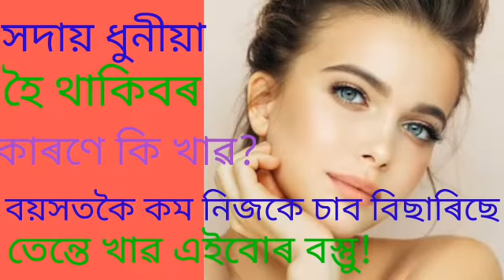সদায় ধুনীয়া হৈ থাকিবৰ কাৰণে কি খাৱ?বয়সতকৈ কম নিজকে চাব বিচাৰিছে তেন্তে খাৱ এইবোৰ বস্তুু।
সদায় ধুনীয়া হৈ থাকিবৰ কাৰণে কি খাৱ।।বয়সতকৈ কম দেখাৰ কাৰণে খাৱ এইবোৰ বস্তুু।Akhomiatgharuadihabychandrakala.

নমস্কাৰ বন্ধু-বান্ধৱীসকল মোৰ নাম চন্দ্ৰকলা।আপোনালোকক মোৰ চেনেললৈ স্বাগতম জনালো।

আজি মই এই ভিডিঅটিত আলোচনা কৰিছো সদায় ধুনীয়া হৈ থাকিবৰ কাৰণে কি খাৱ লাগে তাৰে বিষয়ে।